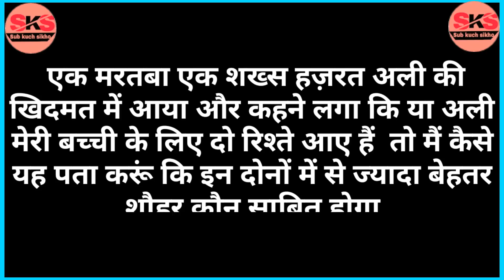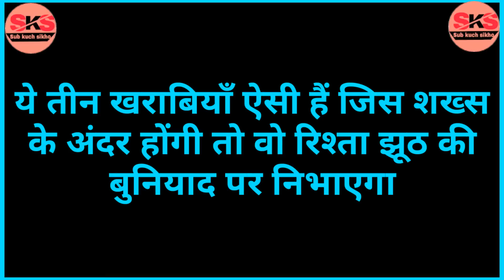बुरे मर्द की पहचान || Hazrat ali ne farmaya || Bad man || imam ali says || bure aadmi ki pehchan